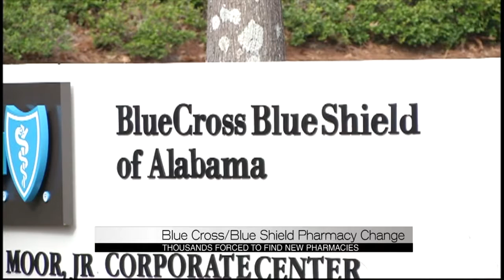Blue Cross/Blue Shield Pharmacy Change